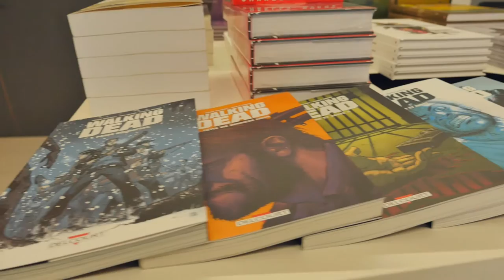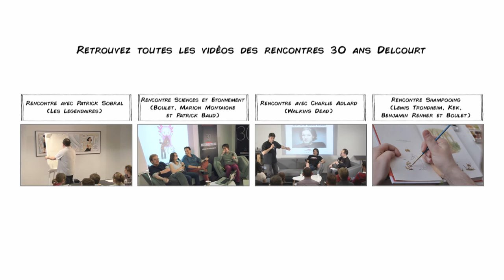30 ans Delcourt - Les Meilleurs moments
Retrouvez dans cette vidéo, les meilleurs moments des 30 ans des Éditions Delcourt !